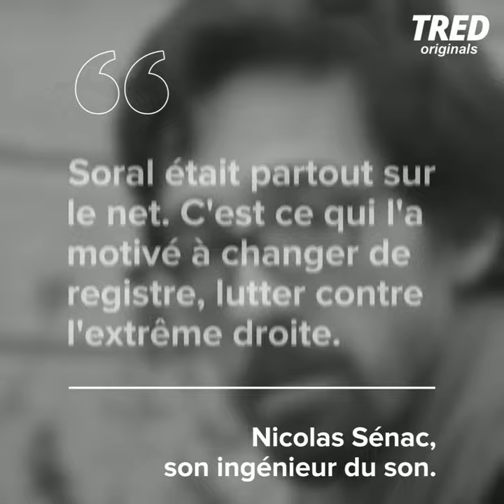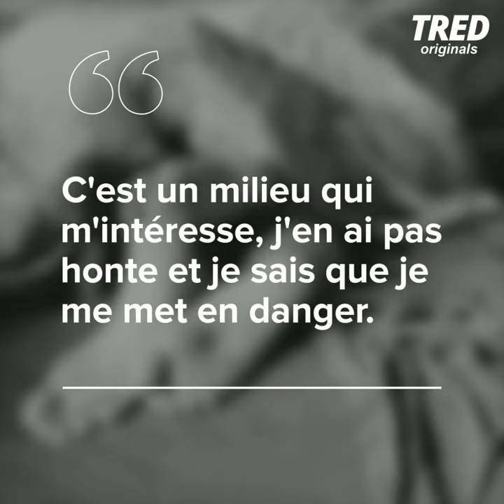USUL: L'histoire tragi comique de l'arroseur arrosé !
Usul, né le 20 décembre 1985 à Louviers, est un vidéaste web et chroniqueur français.

Il se fait connaître par sa web-série 3615 Usul, qui aborde jeux vidéo et politique, diffusée de 2011 à 2014 sur Jeuxvidéo.com. Il se tourne ensuite vers la vidéo politique, d'abord de manière indépendante comme analyste dans Mes chers contemporains de 2014 à 2016 puis comme chroniqueur pour Mediapart avec Ouvrez les guillemets depuis 2017. Il se revendique politiquement d'extrême gauche. et est à l'origine de nombreuse polémiques appelés communément des Usulgate notamment pour avoir insulté la Youtubeur Tatiana Ventôse sur un live Twitch de Dany Caligula. Il est aussi connu pour ses rapports compliqué avec la police et les dites "violences policères"